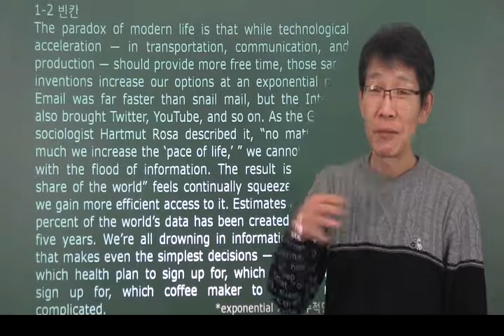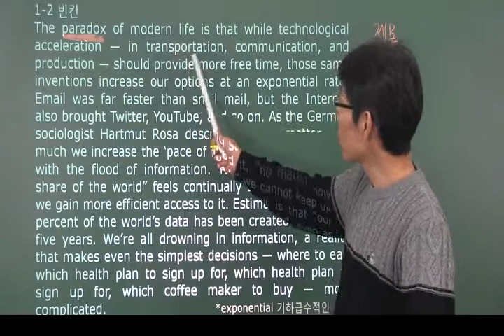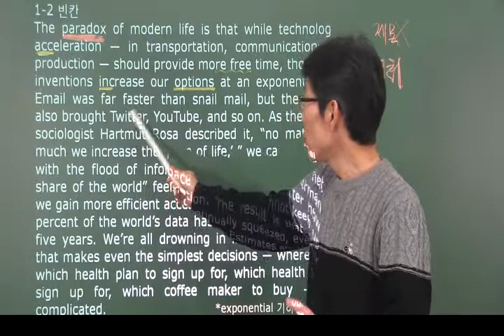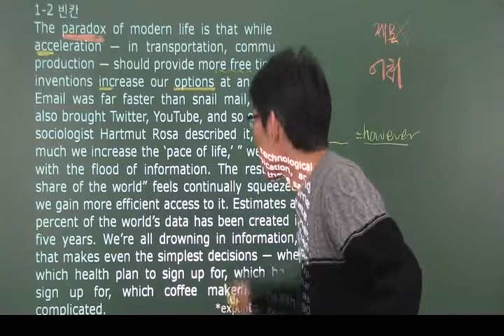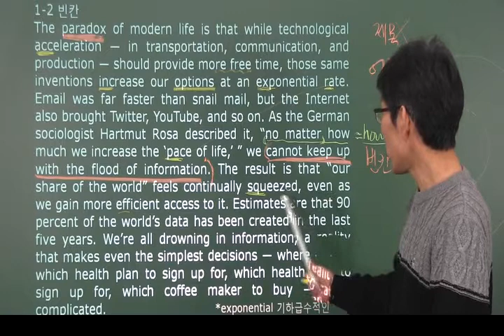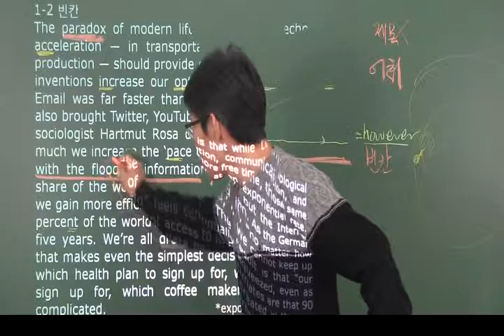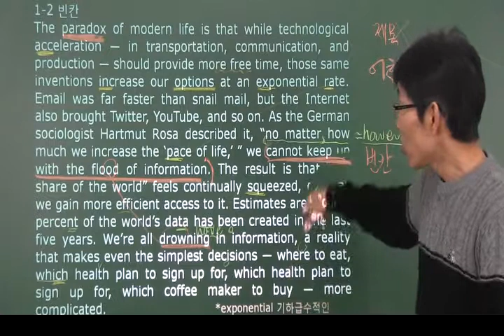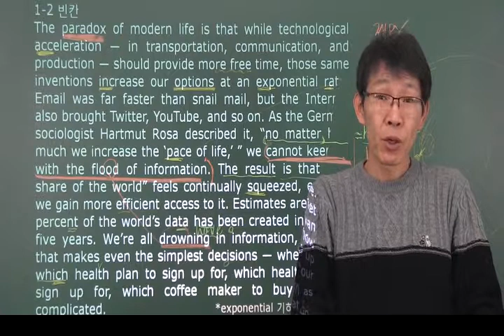ebs영어 수능특강 독해연습변형 1강2번 – 오길준 OKZ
2018년 ebs 수능특강 영어 독해연습변형 강의. 피해 나가지 못하는 변형 방식.
교재+현장 강의, 기타 내용들은 방문